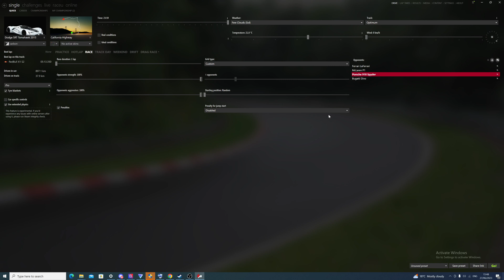Bugatti Divo VS Holy trinity at Calafornia highway